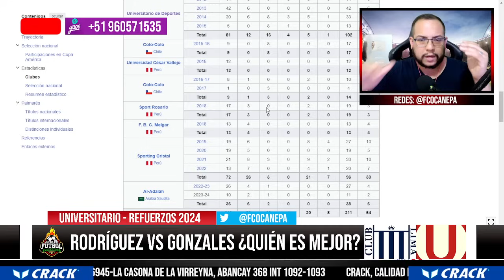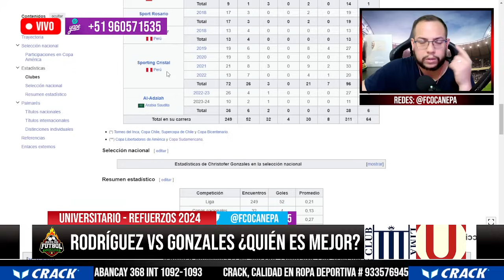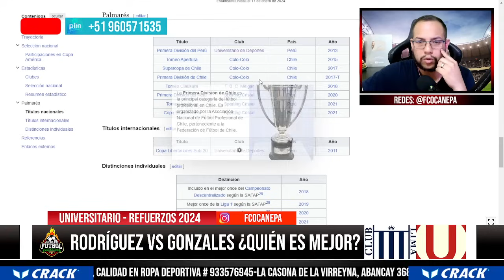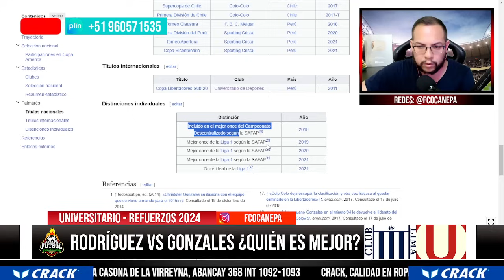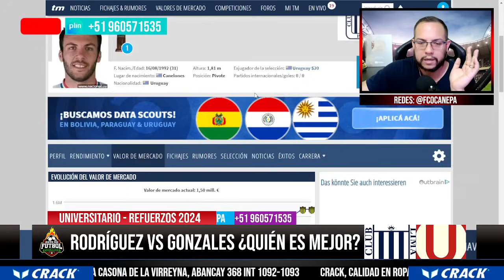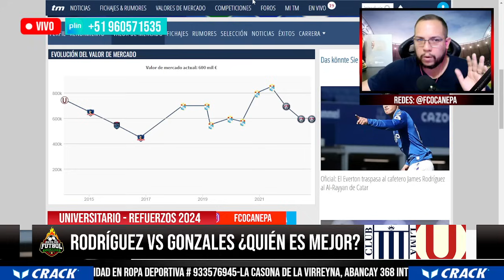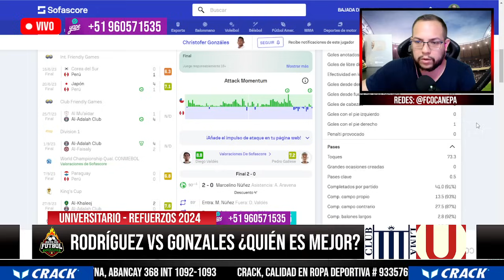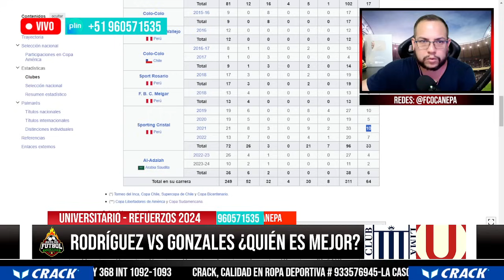CHRISTOFER GONZALES VS SEBASTIAN RODRIGUEZ ¿Qué REFUERZO es MEJOR? UNIVERSITARIO ALIANZALIMA 2024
christofer gonzales
christofer gonzales a la u
christofer gonzales universitario
christofer gonzales jugadas
christofer gonzales jugadas 2023
christofer gonzales al adalah
christofer gonzales skills
christofer gonzales skills 2023
christofer gonzales universitario de deportes
christofer gonzales noticias hoy
christofer gonzales refuerzo
christofer gonzales presentacion
christofer gonzales llegada
sebastian rodriguez
sebastian rodriguez alianza lima
sebastian rodriguez refuerzo alianza lima
sebastian rodriguez peñarol
sebastian rodriguez jugadas
sebastian rodriguez uruguay
sebastian rodriguez 2023
sebastian rodriguez 2024
sebastian rodriguez peñarol jugadas
sebastian rodriguez skills
sebastian rodriguez peñarol skills
sebastian rodriguez emelec
sebastian rodriguez emelec jugadas
sebastian rodriguez alianza